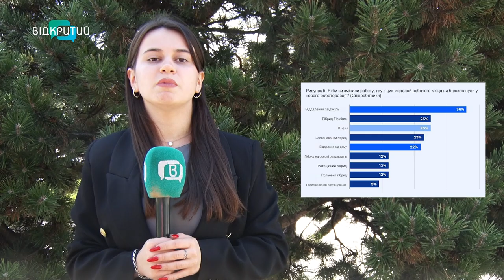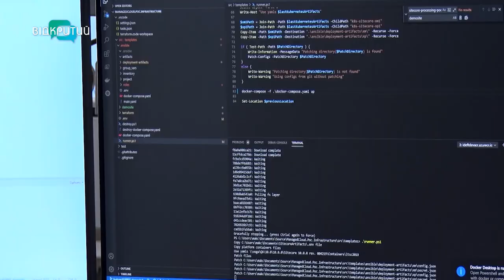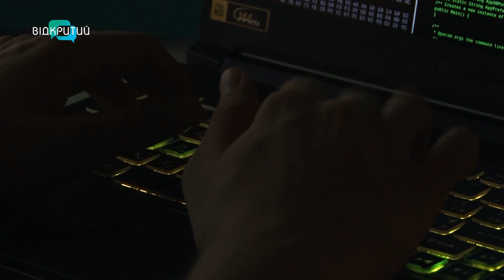Який формат роботи до вподоби дніпрянам?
Де ефективніше працювати вдома чи в офісі? Понад 80 відсотків людей у світі, які пройшли опитування на платформі Zoom, обрали дистанційку. Які ж тенденції в Україні? Та що до вподоби дніпрянам?